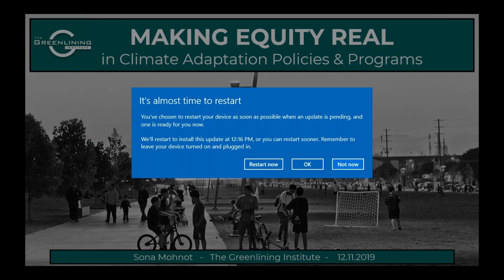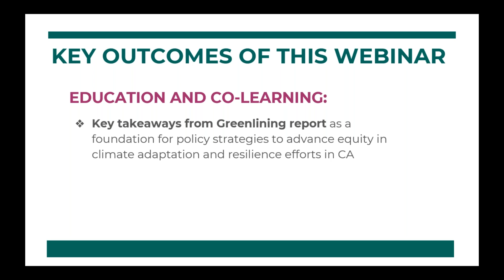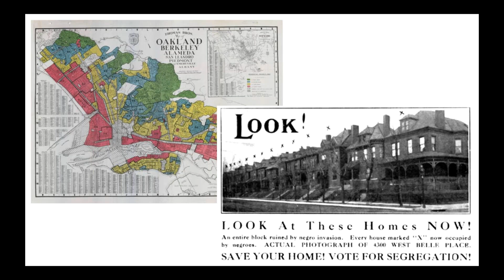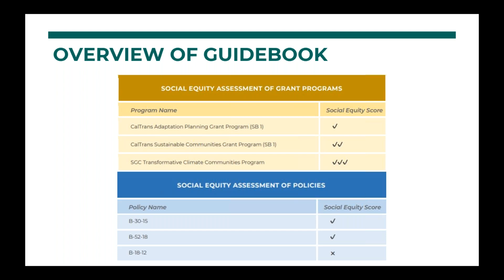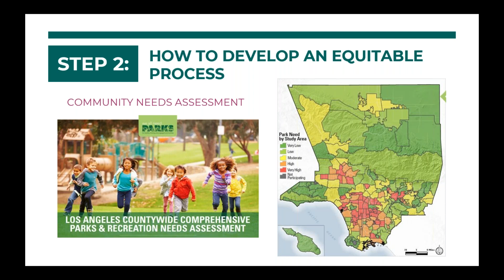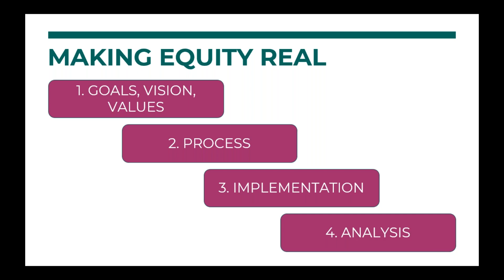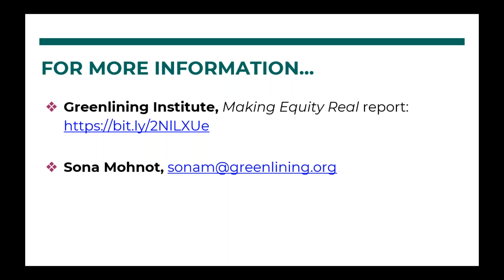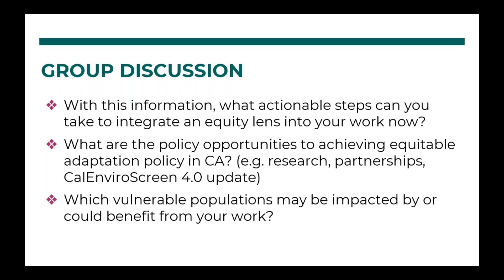Making Equity Real in Climate Adaptation and Community Resilience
Hear from Sona Mohnot about the Greenlining Institute’s recent report, Making Equity Real in Climate Adaptation and Community Resilience Policies and Programs: A Guidebook. The report offers policymakers, advocates and other stakeholders a blueprint on how to operationalize equity in climate adaptation and resilience policies and programs.

About the Speaker:

Sona Mohnot is a Senior Policy Analyst and Program Manager at the Greenlining Institute. Growing up in New Orleans, Sona became interested in environmental equity after witnessing the disproportionate environmental burdens that communities of color face in New Orleans, especially after Hurricane Katrina and the B.P. oil spill. Sona completed her J.D. from Tulane School of Law and her LL.M in Natural Resources and Environmental Law from Lewis and Clark Law School. At Greenlining, Sona is part of the Environmental Equity team where she focuses on creating equitable climate adaptation and resilience strategies to ensure that communities hit first and worst by climate disasters have the resources and support needed to adapt to a changing climate and thrive in spite of it. She also serves as a council member on the Integrated Climate Adaptation and Resiliency Program (ICARP), out of the Governor's Office of Planning and Research.